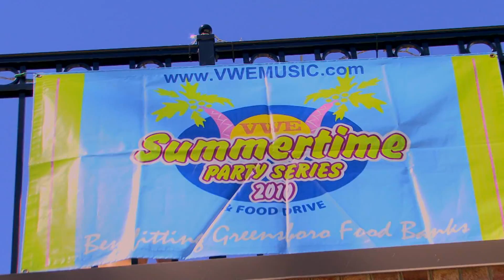VWE Music Network - Summertime Party Series - September - 2010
Footage/Interview from September's VWE Music Network Summertime Party Series.